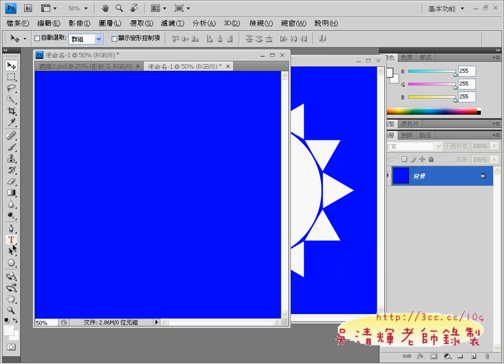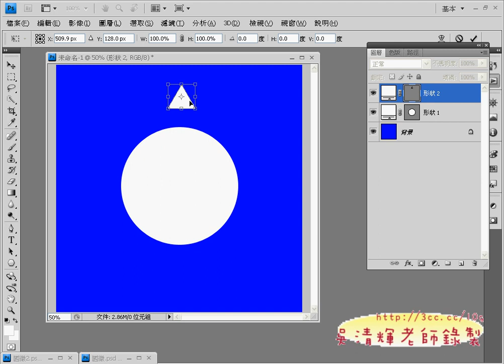01_國旗的製作(PHOTOSHOP證照教學 吳老師提供)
元智數位典藏導論影像編輯工具實例

期末考試6/21，考數位典藏中重要影像編輯工具PHOTOSHOP CS4，
範圍以證照考題10題為目標。離期末考只有四周，也就是一周要教完至少3題才行，
時間很趕，所以請同學們先自行練習，期末才不至手忙腳亂，
另外這次不一定會辦證照考試，所以若想考證照的同學，
請自行找一位聯絡人，負責協助行政業務，至少20人次，
就可以找老師協助辦理，因為幫大家辦證照考試實在太累，
相關的問題也不少，但為了大家的未來著想，改變成由同學自發性來辦，
會比較適合些。

影像編輯已成為和文書編輯一樣，都是處理數位資訊的必備能力，
希望大家能在這們課上多花心思，若缺課太多，作業沒交，期中期末又沒來考試者，
學期成績就只好說抱歉啦!

期末考試6/28，考數位典藏中重要影像編輯工具PHOTOSHOP CS4。
本周的110題想吃比較繁瑣，108題海巡署招生海報雖然簡易，但必須做的不露破綻才行。
剩下兩週講解5題時間差不多，但還是要先做預習，否則很難跟上。

106水管期末考試6/28，考數位典藏中重要影像編輯工具PHOTOSHOP CS4，
範圍以證照考題10題為目標。
這次本來來不及辦證照考試，但在莊秋文同學的奔走下，
終於找到超過30人次，於是就在6/28也順便考證照，
證照對於就業上有相對程度上的幫助，尤其是文學系的同學，
在沒有職場所需專業的佐證，很能難能像資訊電子等本科系畢業生走得順利，
所以蠻建議同學無論考不考證照，都要累積自己就業前的能量，
除了證照外，作品與有用的職場經驗或是職場實習都是不錯的要件，
好好努力吧!
Photoshop不容易學，但在職場上卻非常有用，加油！

吳老師 100/5/24

以下提供影音為：
以下提供影音為 102頌春、104光譜鴨與106水管、108題海巡署招生海報、110題想吃
_202鴨_204炫窩_206蝴蝶_208CSF火焰效果_210復古車

元智大學,中語系,數位典藏,吳老師,WORD2007,TQC,PHOTOSHOP CS4,線上問卷,線上教學,資訊科技融入教學